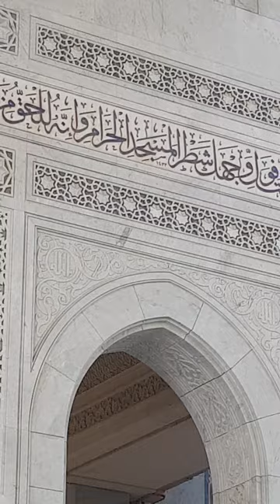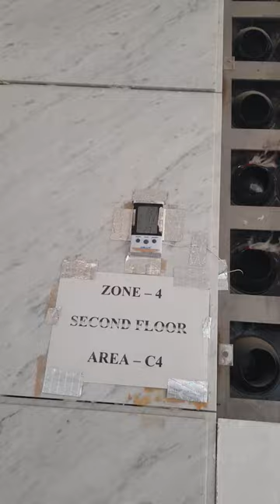NEW HARAM EXPANSION AREA | New Makkah Project 2022| Haram Construction | HAJJ22 |مسجد حرم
INSIDE THE NEW MASJIDE HARAM EXPANSION PROJECT